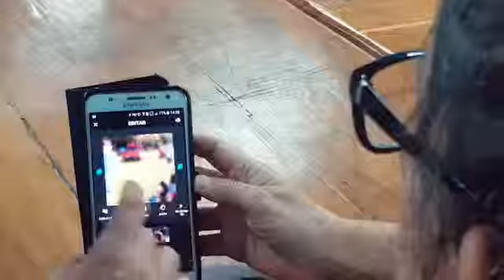Vídeo desenvolvido em curso possivelmente com o programa Quik